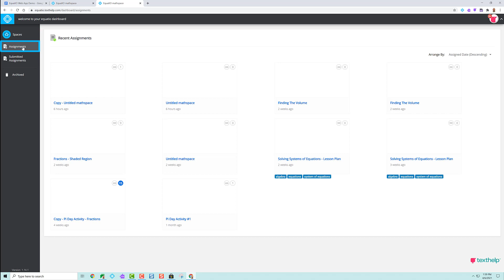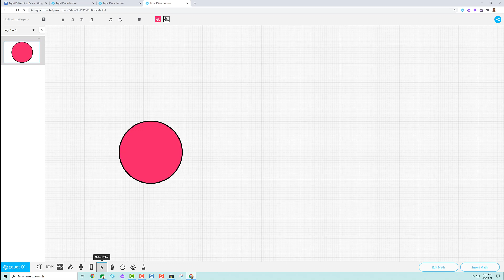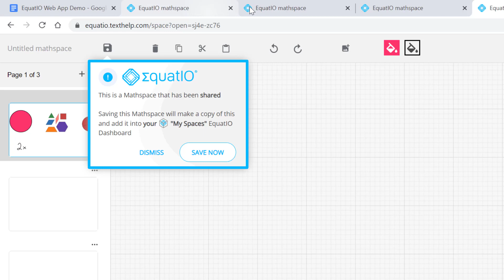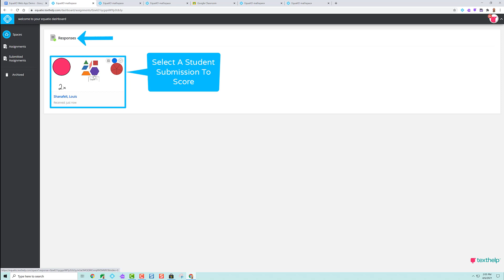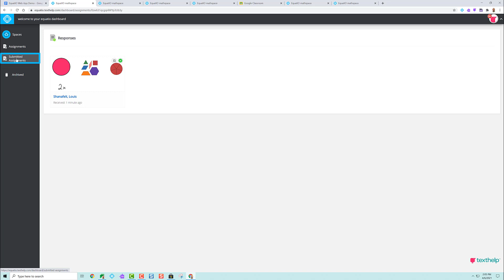How to Use Equatio Mathspace to Create Assignments & Model the Teacher / Student Workflow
Have you been looking for new ways to make your curriculum more interactive in your Math/STEM classroom?  Equatio Mathspace is for you!

Equatio has a standalone web application that can be accessed in one of two ways.  Click on the Equatio menu from the Chrome Extension and select ‘Try Equatio Mathspace.’  Or, simply visit, equatio.texthelp.com.

Your Equatio Dashboard houses the collection of ‘Spaces’ you have created.  It also contains the ‘Assignments’ you have shared with others as well as any ‘Submitted Assignments’ you have submitted to someone else, and then a collection of spaces you no longer need which is your ‘Archived’ folder.

You may add tags, filter by tag, arrange your spaces, and even search for your space by name.

To get started on your first space, select ‘New Space.’

Notice at the bottom you are given a wealth of UDL input methods which give users freedom of expression and choice in how they wish to show their understanding of mathematical concepts.  Use the ‘Select Tool’ to select an item in your space.  The ‘Freehand Drawing’ tool allows users to freely annotate on their Space.  The ‘Shapes’ drawer allows users to pull in objects that we have built into the product.  Once selected the user can click on their space, and then drag with their mouse to create the shape.  If the item is selected, a menu bar will appear to your right, which will give the creator of the space even more options such as grouping, transforming, locking an item in place, or cloning an item for the receiver of the space.  The ‘Smart Shapes’ drawer gives users even more flexibility with a customized menu panel for making the ‘smart shape’ even more dynamic.

Notice the ‘Pages’ sidebar to your left.  You don’t have to feel restricted anymore to containing your Math/STEM content to just one page in a ‘space’.  Add as many pages as you would like before sharing.

Once the space has been created, select the ‘Share’ button in the upper right corner of your canvas.  Select your sharing type:  Would you like to make a copy for yourself, your students, or a work colleague?  If so, leave the selection as ‘Make a copy for each person.’
Once the receiver of this link accesses the space they will receive a popup indicating that it is a shared space, and will be asked if they would like to make a copy of it inside their Equatio dashboard.

If you are interested in using Mathspace for formative assessments, homework, or even classwork, select the dropdown arrow & choose ‘Make a copy for each person and expect a response.’

We will create a unique link for you to share with your students.  You may choose the Share via Google Classroom option if you would like to create an assignment and have the link embedded right inside your ‘Classroom,’ or you may copy the link and paste it inside your preferred platform.

Once the link is received by the end user they will have the opportunity to use any or all of the Equatio math tools to complete the assignment.  If a user begins the assignment but isn’t quite ready to submit, they may save the mathspace by clicking on the disk in the upper left hand corner.  To return to the saved space, just locate the original link that was shared to you by the teacher.  Ready to turn in your work?  Simply, click on the submit button in the upper right corner of the space and you will receive a confirmation popup that the work has been shared back to the instructor.

Ready to score & provide feedback to those submitted ‘Spaces?’  A teacher simply needs to visit their Equatio dashboard and choose ‘Assignments.’  You will find on this page a collection of all the assignments you have shared with your students.  Select the assignment you are interested in.  The next page will show all the submissions for that original link that you shared.  Choose a particular student’s space.

On the right side panel you will see our Rapid Reviewer.  This will conveniently display the student’s name and other key metrics.  You may input a student’s score or write the student a message and provide valuable feedback to the learner.  When finished, click on Send Feedback.  The rapid reviewer will then cycle forward to the next person who submitted their space.

For those users who are looking to see their score or feedback, please visit your Equatio dashboard and select the Submitted Assignments tab.  Open the assignment you want to view to see your score and feedback.  It will be located on the right hand side of the space in the Rapid Reviewer side panel.  You will now have the opportunity to make corrections and re-submit the assignment if you wish.

There are lots of use cases for Equatio’s mathspace when visiting the webapp.  We hope you enjoy creating rich, engaging, and interactive experiences for your users.